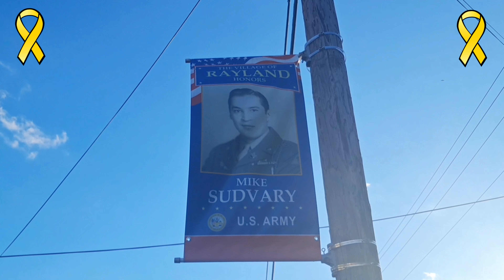THANK YOU FOR YOUR SERVICE !!! 🇺🇸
Veterans Day Tribute video by Ryan Jay of ConservativeCornerEntertainment2.
Watch here only on CCE2